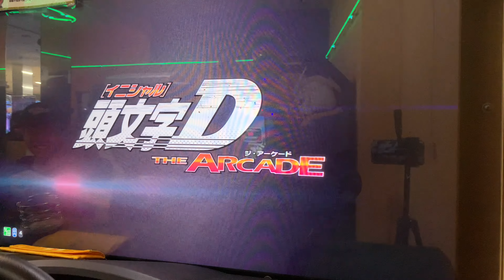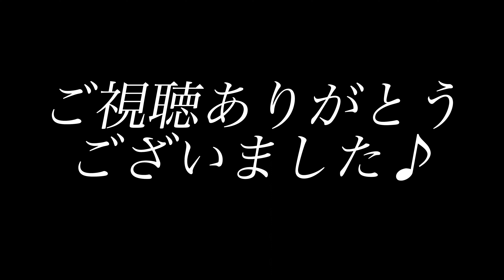頭文字DAC season3 ラウンド9 店内対戦in下妻 12歳プライドランカー！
店内対戦です。